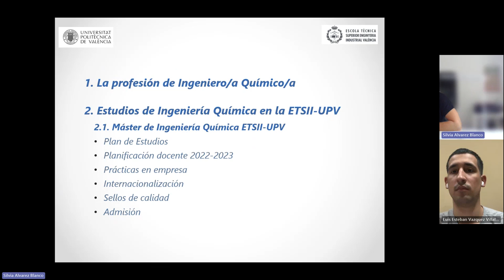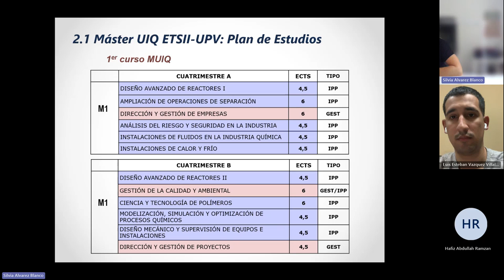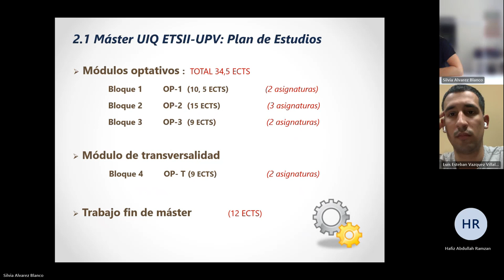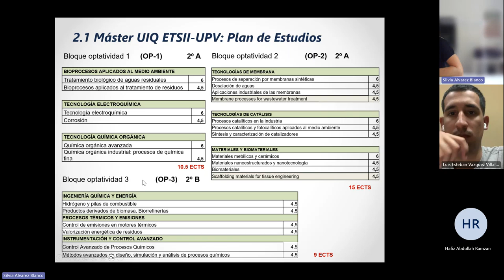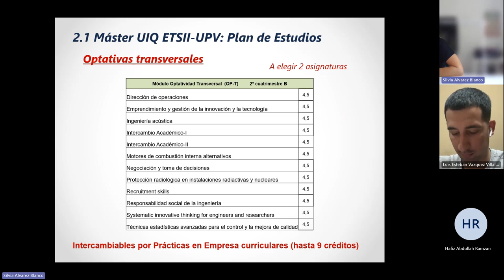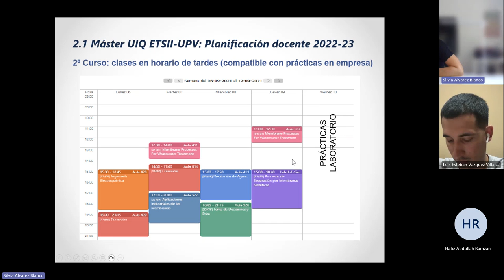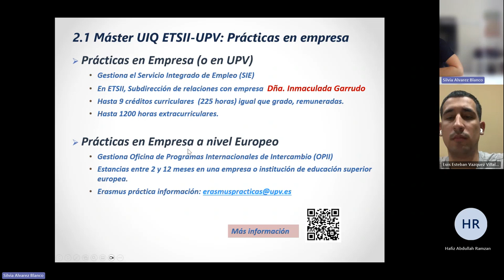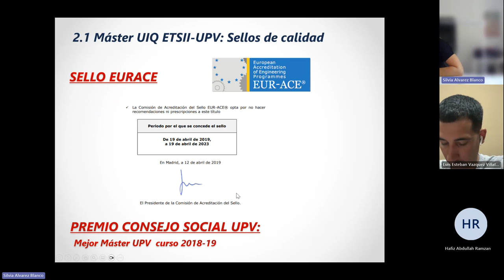Máster Universitario en Ingeniería Química - Webinar 2024 - UPV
Máster Universitario en Ingeniería Química

Webinar 2024